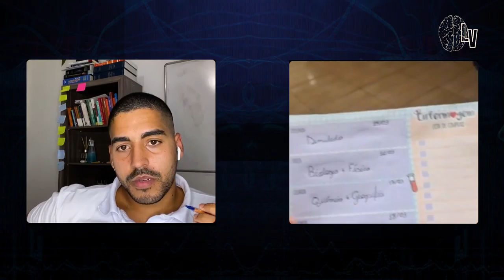Como passar em Medicina estudando e trabalhando (é possível)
Neste vídeo converso com o Leonardo Peron, e ele nos conta sua experiência como vestibulando e o método que utiliza, e mostra como é possível estudar e trabalhar (ele trabalha em um hospital).

Abraço
Leonardo Vicari